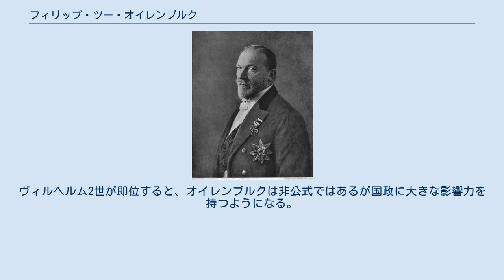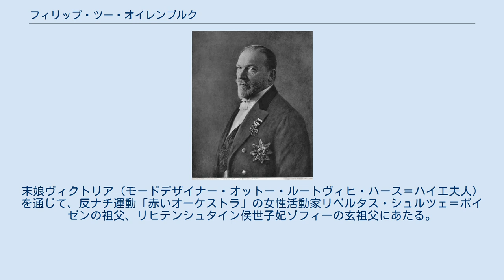フィリップ・ツー・オイレンブルク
フィリップ・ツー・オイレンブルク、1906年 フィリップ・フリードリヒ・アレクサンダー・ツー・オイレンブルク・ウント・ヘルテフェルト侯爵、ザンデルス伯爵（Philipp Friedrich Alexander Fürst zu Eulenburg und Hertefeld, Graf von Sandels 、1847年2月12日 – 1921年9月17日）は、ドイツ帝国の外交官、政治家。
プロイセン王国内相のフリードリヒ・アルブレヒト・ツー・オイレンブルクは叔父、首相を務めたボート・ツー・オイレンブルク伯爵ははとこにあたる。
ドイツ皇帝ヴィルヘルム2世の側近として重用されたが、ハルデン＝オイレンブルク事件により政治生命を断たれた。
 1847年2月12日プロイセン領ケーニヒスベルクに生まれる。
後のドイツ皇帝ヴィルヘルム2世の学友となる。
1877年に外交官となり、駐在バイエルン公使、オーストリア公使を歴任する。
ヴィルヘルム2世が即位すると、オイレンブルクは非公式ではあるが国政に大きな影響力を持つようになる。
その中には1897年のベルンハルト・フォン・ビューローの外相就任が挙げられる。
ヴィルヘルム2世は、ビスマルク引退後の「彼（ヴィルヘルム2世）のビスマルク」として皇帝の意思を実現できる強力な政治指導者を欲していた。
オイレンブルクはビューローをその任に当てようと考えていた。
 1900年オイレンブルク・ウント・ヘルテフェルト侯爵に陞爵した。
またアウグスタ夫人（スウェーデンのザンデルス伯爵家出身）の関係からザンデルス伯爵位も継承した。
1907年に皇帝の側近たちをめぐる同性愛スキャンダルであるハルデン＝オイレンブルク事件に見舞われ、翌1908年には法廷に立って同性愛を否定した。
裁判は健康上の理由からたびたび延期された。
 夫人との間には8人の子に恵まれた。
末娘ヴィクトリア（モードデザイナー・オットー・ルートヴィヒ・ハース＝ハイエ夫人）を通じて、反ナチ運動「赤いオーケストラ」の女性活動家リベルタス・シュルツェ＝ボイゼンの祖父、リヒテンシュタイン侯世子妃ゾフィーの玄祖父にあたる。